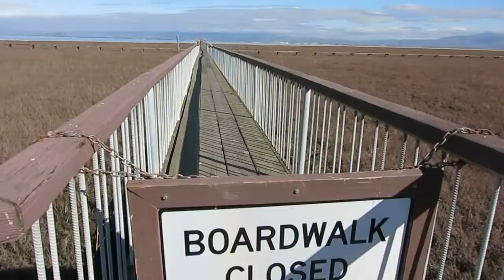OOTD - green argyle sweater and short skirt